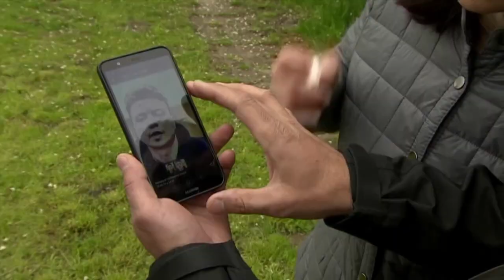Parents of jailed Belarusian journalist plead for international help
The parents of detained Belarusian journalist and government critic Roman Protasevich are pleading for more international help in securing his release, while Belarus finds itself isolated after it faked a bomb threat on a plane in order to arrest Protasevich.